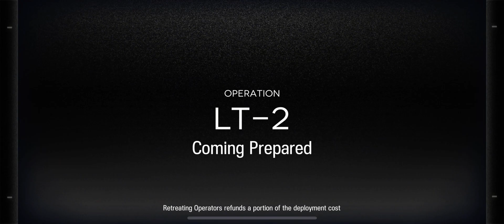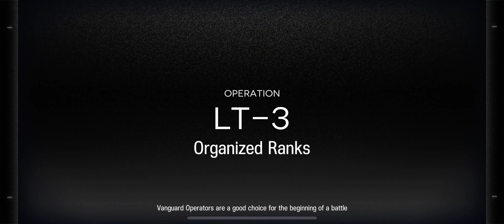[Arknights GL] Glebe Mining Platform Full Clear - No Retry (Secret Medal)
The secret medal is called Glebe Smoked Fin Salad.